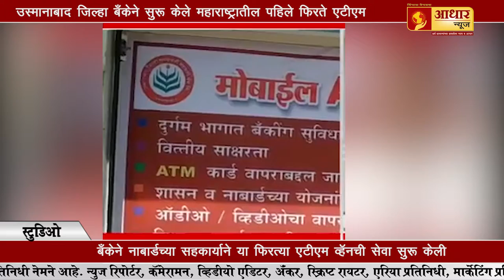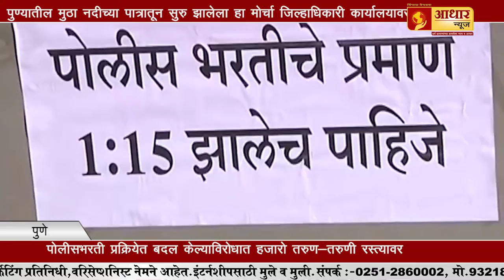धनगर आरक्षणासाठी केले मुंडन...